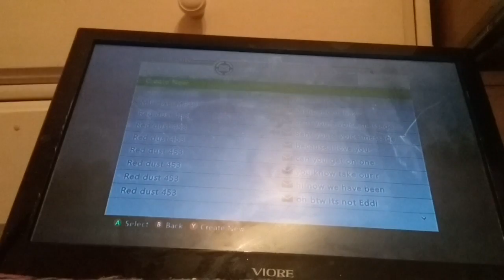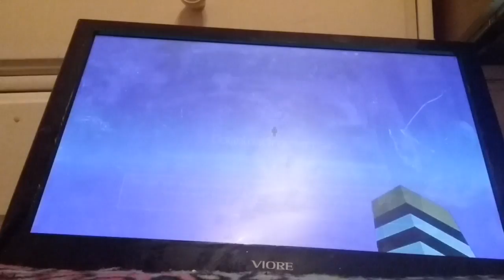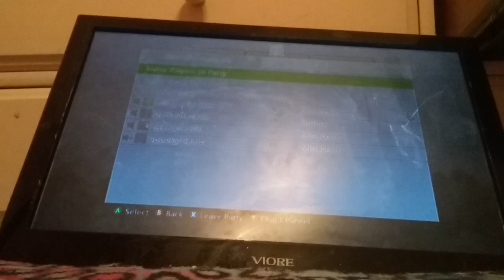Me VS MidgetXD